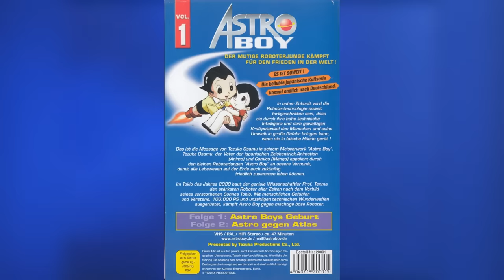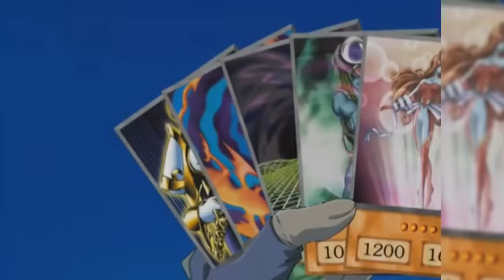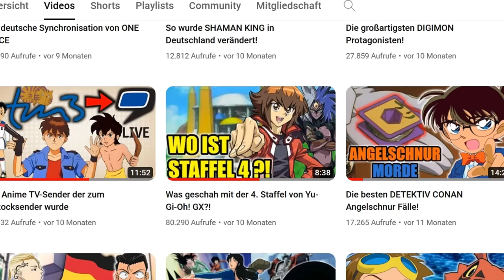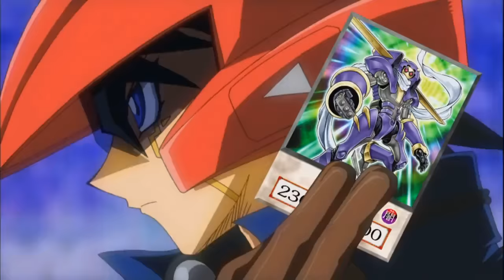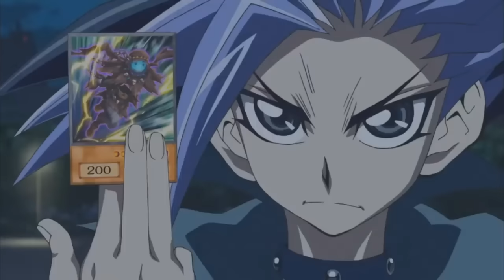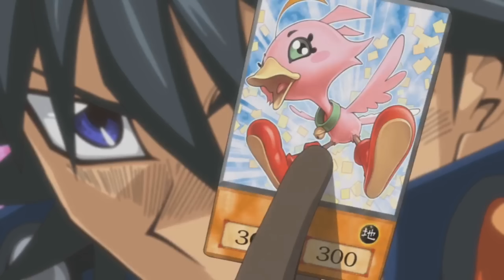Der langsame Abstieg der deutschen Synchro von YU-GI-OH!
Die deutsche Synchronisation von Yu-Gi-Oh hatte einen legendären Cast, mit dem kleinen Problem nicht auf dem japanischen Original zu basieren. Bei den Nachfolgern kamen stellenweise neue Probleme dazu, bis es überhaupt keine deutsche Synchro mehr gab.

Yu-Gi-Oh! GX - Staffel 1.1
Yu Gi Oh: Bonds Beyond Time
Yu-Gi-Oh! - Complete Edition
Yu-Gi-Oh! - The Movie
Yu-Gi-Oh! - The Darkside of Dimensions
Yu-Gi-Oh! 5D's
Yu-Gi-Oh! - Zexal
Yu-Gi-Oh! Arc V